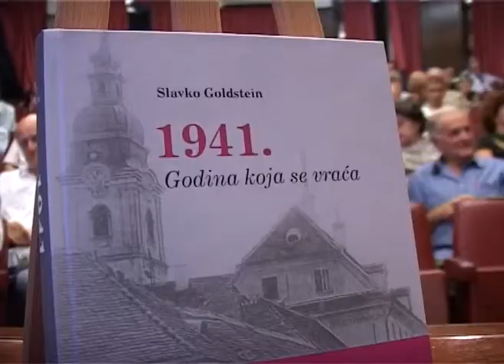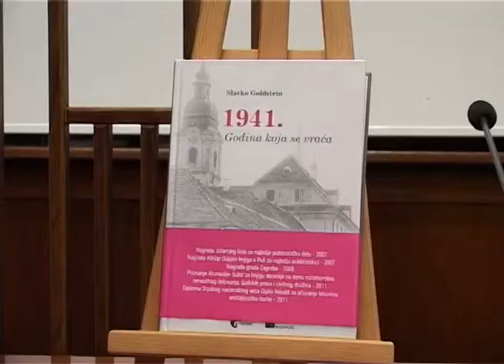1941. Godina koja se vraća - promocija 25.09.2012.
У Малој сали Коларчеве задужбине, у уторак 25. септембра, у присусту великог броја посетилаца, представљена је књига 1941. Година која се враћа Славка Голдштајна у издању Синопсиса и Гласника.

О књизи су говорили: Латинка Перовић, Теофил Панчић и аутор.

У књизи интригантног наслова познати хрватски издавач и публициста Славко Голдштајн, исписујући личну и породичну биографију, нуди прилично обимну студију једног поднебља и једног времена које, као што сам наслов казује, није престало да траје, упркос бројним покушајима да се докаже супротно.
Говорећи о књизи, Латинка Перовић је ставила акценат на личност аутора, истичући да је дело плод симбиозе личног и општег, које је у књизи Славка Голдштајна неразлучиво. Као ретко који аутор, Голдштајн је по мишљењу Латинке Перовић успео да личну породичну несрећу сагледа и пројектује на заједничке хуманистичке принципе, без острашћености и идеолошког екстремизма. Речи Славковог оца да је „боље подносити неправду него је чинити", упућене тринаестогодишњем сину из усташког логора у коме је страдао, јесу речи дубоког хуманизма и етике, које одликују систем вредности Голдштајновог делања и писања.
Теофил Панчић је закључио да, иако постоји много књига које се баве овом темом, ретке су оне које попут ове рационално и критички повезују прошлост и садашњост.
„Књига Славка Голдштајна је изузетно мемоарско дело које одликује, поред литерарних вредности језика и стила, објективно сагледавање историјских чињеница и рационално промишљање природе и праксе једног злочиначког покрета и режима", истакао је он.
Ова књига је сведочанство о догађајима током Другог светског рата, а аутор фактографски и литерарно покушава да одговори на питање шта се догодило 1941. године. У Хрватској је добила три годишње награде за публицистику -- награду „Киклоп" Сајма књига у Пули, Награду Јутарњег листа и Награду града Загреба.
Славко Голдштајн је објавио више од 600 новинских, публицистичких и есејистичких радова, писао је сценарије за игране и документарне филмове. Уредио је и као аутор објавио бројна капитална дела хрватске и светске књижевности, затим из области историографије, лексикографије, опште културе и политике.